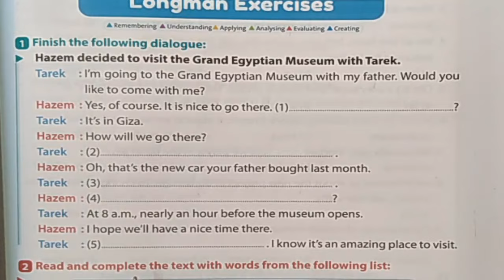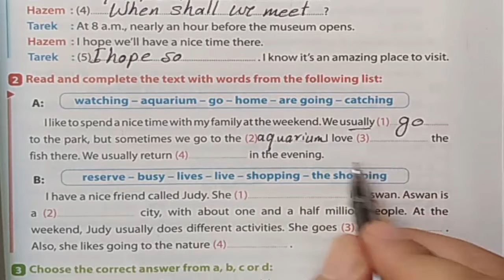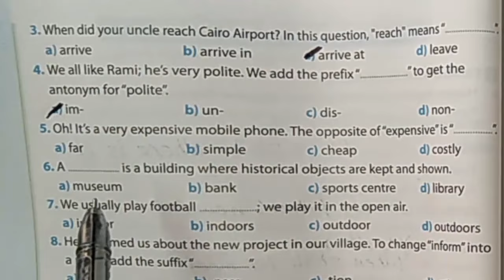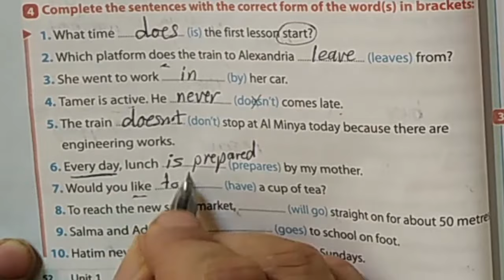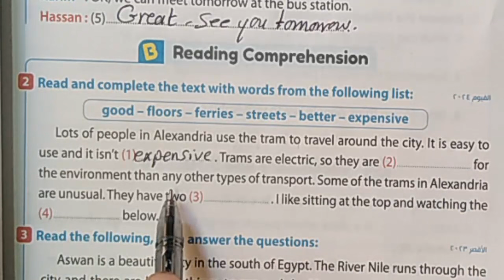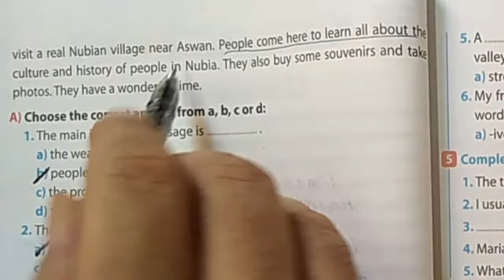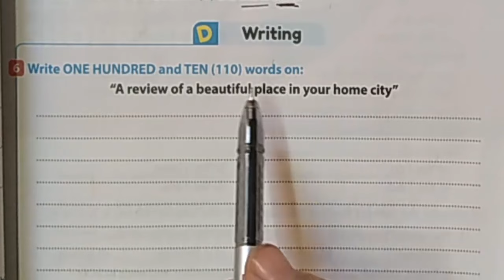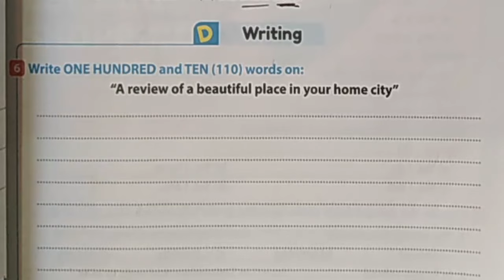حل تدريبات كتاب جيم الثالث الاعدادى 2025 حل اختبار الوحدة الأولى من صـفحة ٥١ الى ٥٦